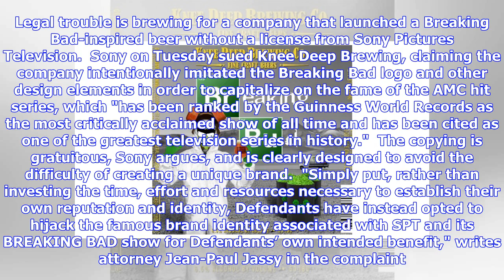Breaking News | Sony Sues Brewer Over "Breaking Bud" Beer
April 17, 2018 5:34pm PT by Ashley Cullins Courtesy of Knee Deep Brewing Co. The studio claims Knee Deep Brewing is infringing on its 'Breaking Bad' trademarks. Legal trouble is brewing for a company that launched a Breaking Bad-inspired beer without a license from Sony Pictures Television.  Sony on Tuesday sued Knee Deep Brewing, claiming the company intentionally imitated the Breaking Bad logo and other design elements in order to capitalize on the fame of the AMC hit series, which "has been r...